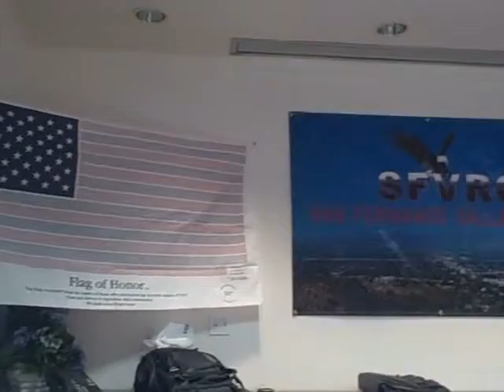On 10th Anniversary Merlin Froyd, of SFVRC Commemorates 9/11